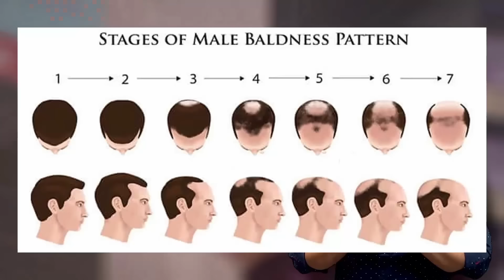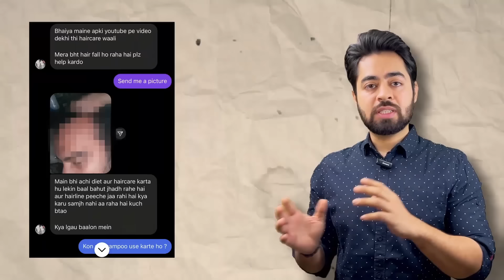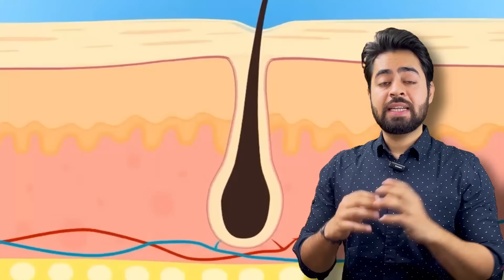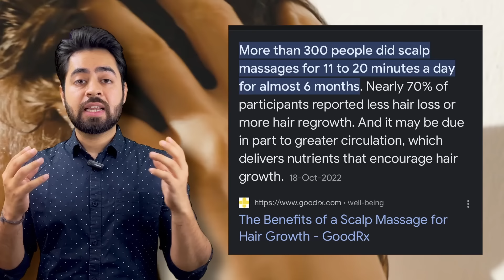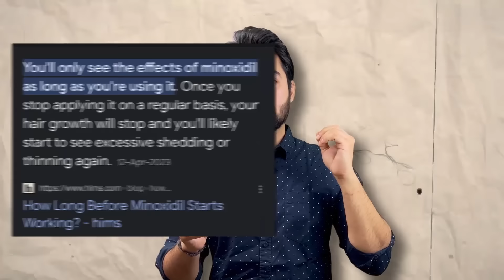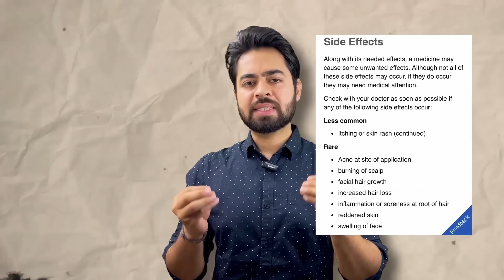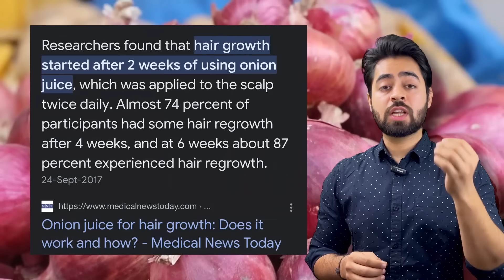Baalon ka jhadhna rokne aur naye baal ugaane ke SCIENTIFIC tareeke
if you're experiencing hairfall or hairloss the this video is for you.
Our goal in this video is to stop hairfall and regrow hair. Hair Loss or Hair fall can be worrying and scary but the good news is, there's often a way to fix it,
Hair loss can appear in many different ways, depending on what's causing it. It can come on suddenly or gradually and affect just your scalp or your whole body.
in this video i have explained some scientific methods to regrow hair that are both natural and medical.

बालों का झड़ना और बालों का पतला होना आज पुरुषों और महिलाओं दोनों के लिए सबसे आम समस्याओं में से एक है। 21 वर्ष से कम आयु के 25% पुरुष बालों के झड़ने से पीड़ित हैं। और 45% महिलाएँ अपने जीवन के किसी न किसी मोड़ पर बाल झड़ने से पीड़ित होती हैं।

ROSEMARY ESSENTIAL OIL
PEPPERMINT ESSENTIAL OIL

BEST HAIRCARE FOR DRY SCALP

SHAMPOO 4

CASTOR OIL

BEST HAIR CARE OILY SCALP

ANTI DANDRUFF SHAMPOO
TEA TREE SHAMPOO

ALMOND HAIR OIL
COCONUT HAIR OIL
CASTOR OIL

FISH OIL

BEST HAIRSTYLING PRODUCT

POWDER WAX
ROUND BRUSH
SETTING BRUSH
ALMOND OIL

FISH OIL

BEST HAIRSTYLING PRODUCT

POWDER WAX
ROUND BRUSH
SETTING BRUSH
ALMOND OIL